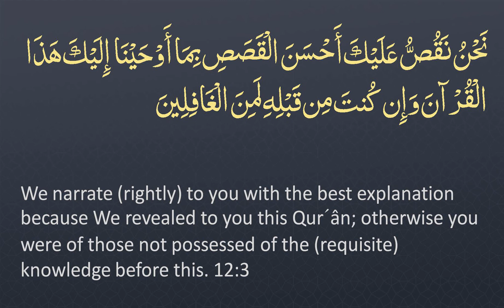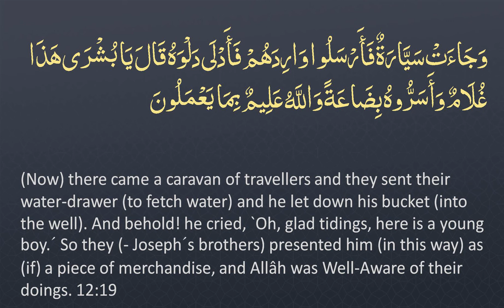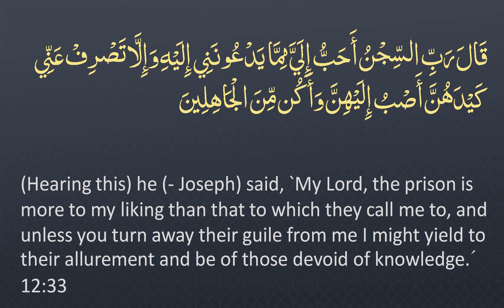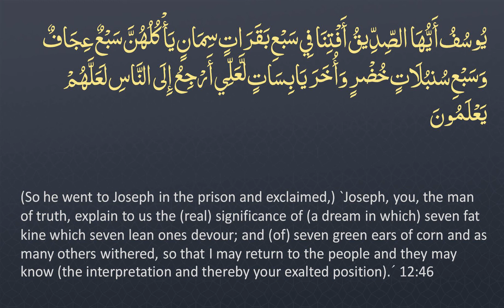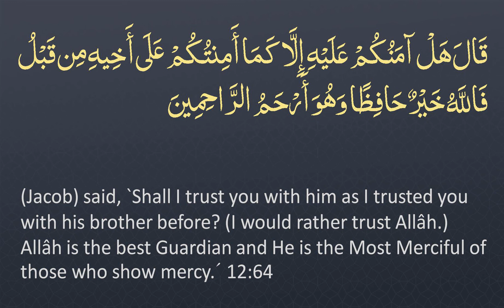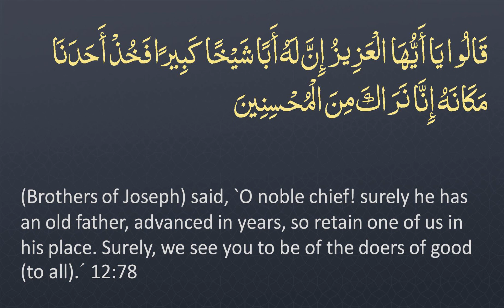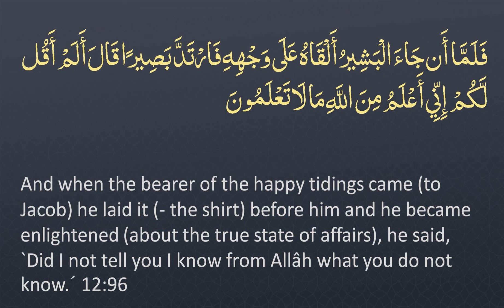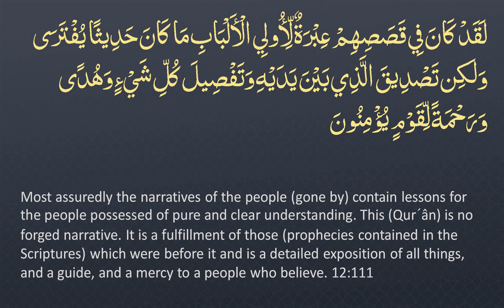Surah 12 - Yusuf: 🔊 ARABIC Recitation with English Subtitles. Night Mode (Dark Background)